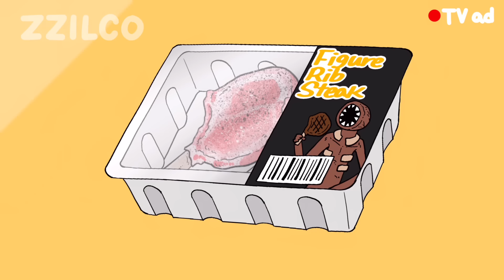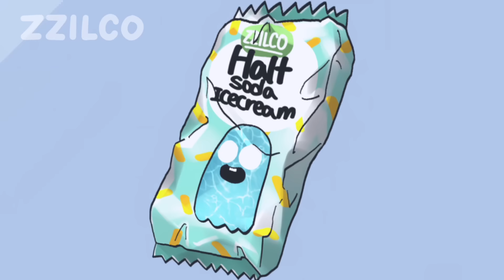Delicious Doors COMPLETE EDITON - DOORS